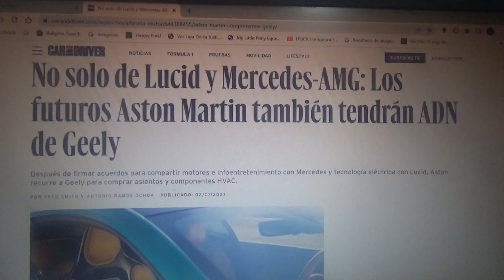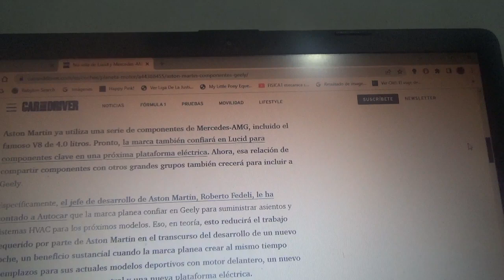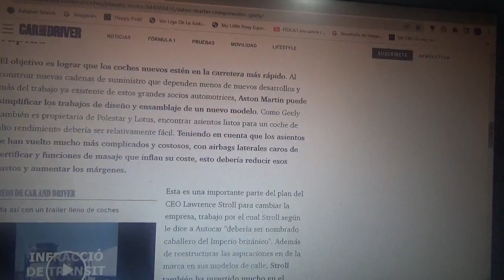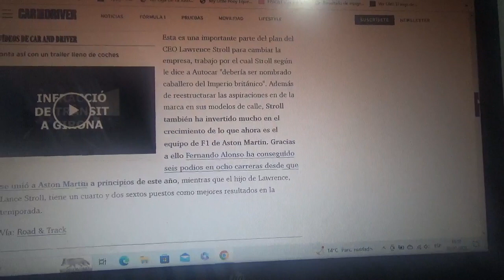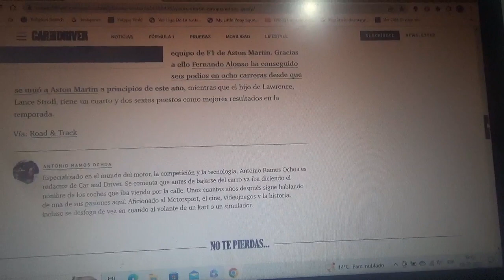Aston Martin no solo vivirá de Mercedes AMG y Lucid también tendrá asociación con Geely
Los asientos HVCA del grupo automotriz chino también estarán presentes en los vehículos de la marca automotriz inglesa esto luego de sus también asociaciones con Mercedes Benz y Lucid Motors